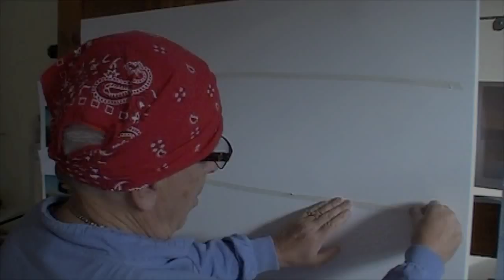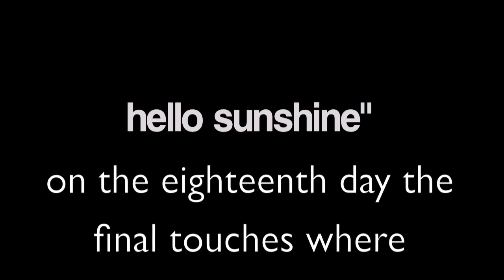HELLO SUNSHINE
first painting for this summers show